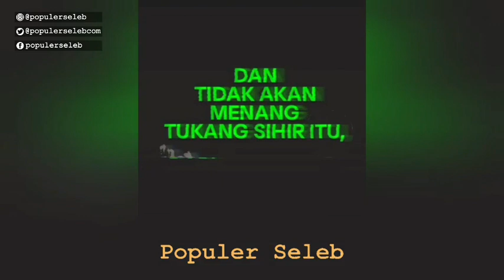INDADARI MANTAN ISTRI CAISAR DAN LUCKY HAKIM INI DISER4NG ILMU S1HIR DAN S4NTET SELAMA 3 TAHUN